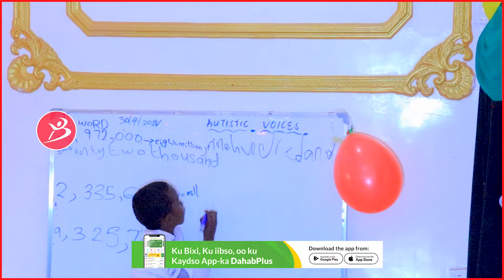Dugisga Rising star waxanu u furnay markii walidiin awladooda iskulada kale diideen ay no so cawdeen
Dugisga Rising star waxaanu u furnay markii walidiin awladooda iskulada kale diideen ay no so cawdeen